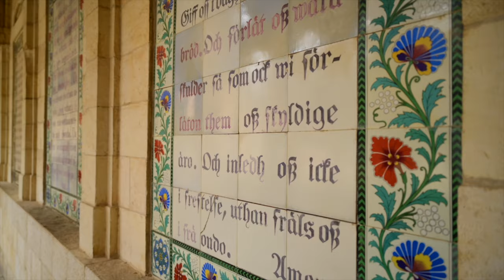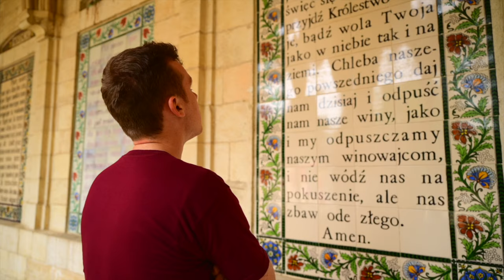Memories of BYU Jerusalem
0:00 The Holy Land
02:00 Greece
04:31 The Red Sea
05:43 BYU Jerusalem & The Holy Land
07:44 Service, Jordan, and Galilee
10:24 Jerusalem Center Tour

"The Jerusalem Center is Brigham Young University’s center for study in Jerusalem. Students enroll through the BYU campus in Provo, Utah, travel to the Holy Land, and live in the Center for programs that last approximately four months. Students study a core curriculum that focuses on Old and New Testament, ancient and modern Near Eastern studies, and language (Hebrew and Arabic). Classroom study is built around field trips that cover the length and breadth of the Holy Land, as well as travel to Jordan and to either Egypt or Greece.

"The Center itself is a beautiful building on Mount Scopus overlooking the Mount of Olives, the Kidron Valley, and the Old City. The 125,000-square-foot, eight-level structure is set amid five acres of beautifully landscaped gardens. The first five levels (moving up from the lowest level) provide dormitory and apartment space for students. Dormitory rooms accommodate four people with ample study space and a private bath. Each of these rooms has a patio overlooking the Old City. The sixth level houses a cafeteria, classrooms, computer facilities, and a gymnasium. Administrative and faculty offices are located on the seventh level, as is a 250-seat auditorium. The main entry is on the eighth level, which also contains a spectacular recital and special events auditorium with organ, lecture rooms, general and reserve libraries, offices, a domed theater, and a learning resource area."

Shot on Nikon Z7
Stabilized with Glidecam HD-2000